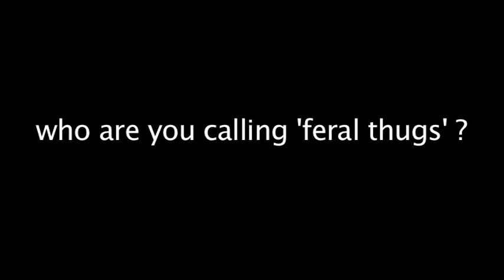cameron condems student protests - police brutality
David Cameron condemns tuition demonstrators as 'feral thugs' but it was a miracle the police didn't kill anyone that day. Support the right to protest